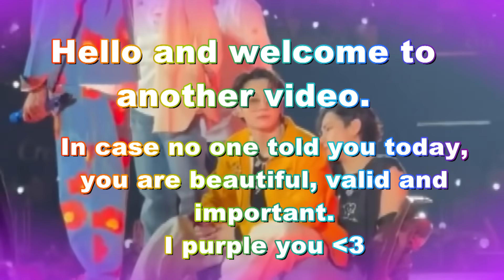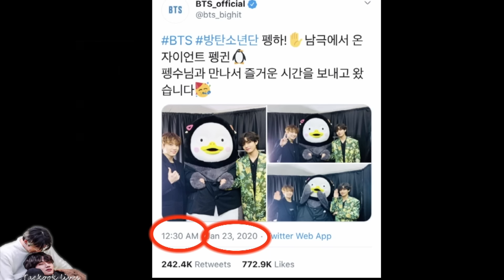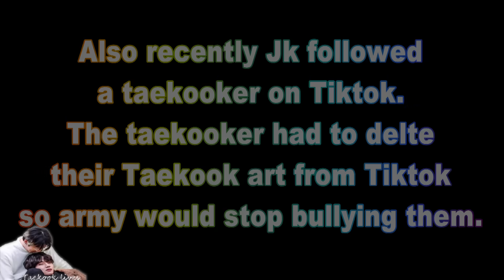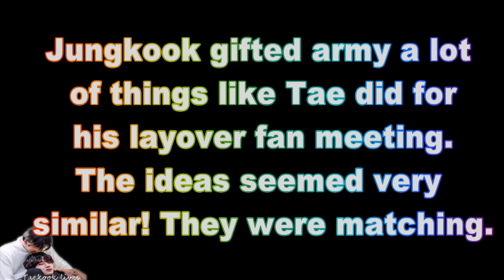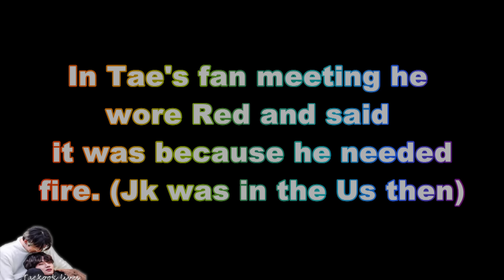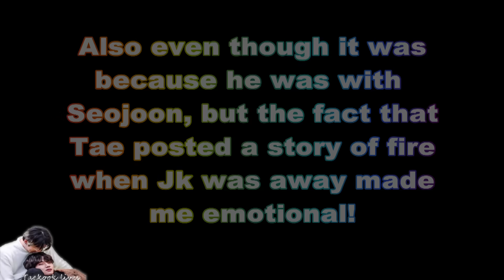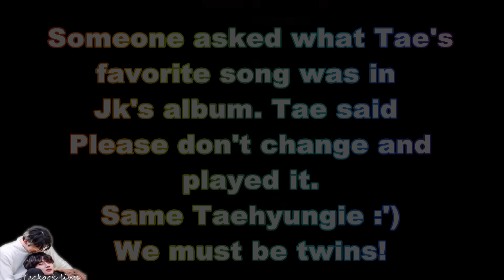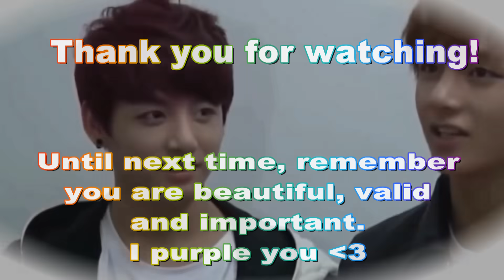Taehyung asks us to support Jungkook's new 3D remix (Taekook update analysis)